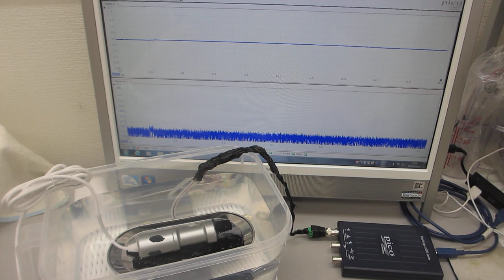ポータブル超音波洗浄器の利用技術（超音波システム研究所）